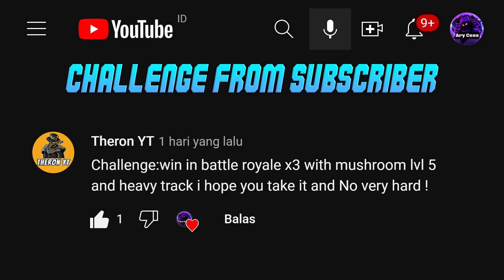CHALLENGE : MUSHROOM MAKER | TANKS A LOT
CHALLENGE : MUSHROOM MAKER Full Gameplay In Battle Royale | TANKS A LOT

* Live Stream Schedule :
- Thursday night
- Friday night
- Saturday night